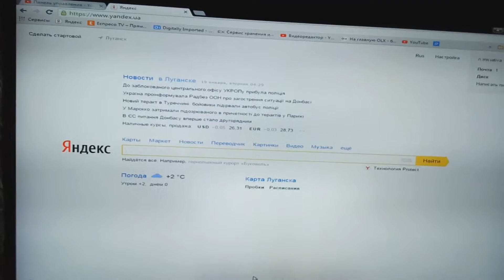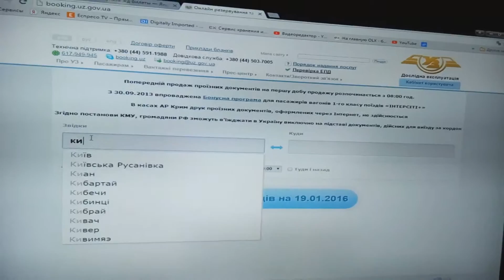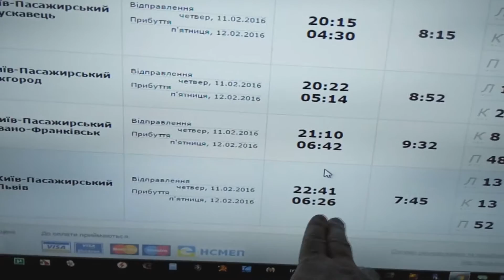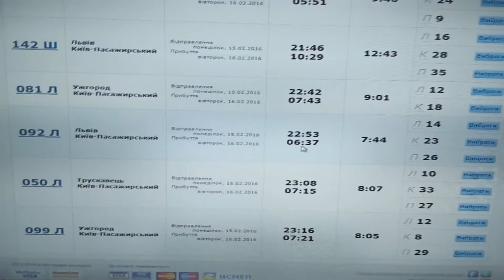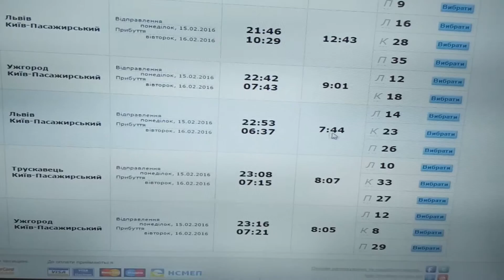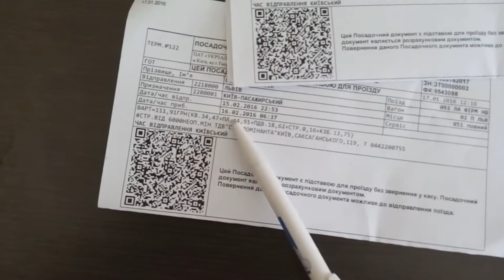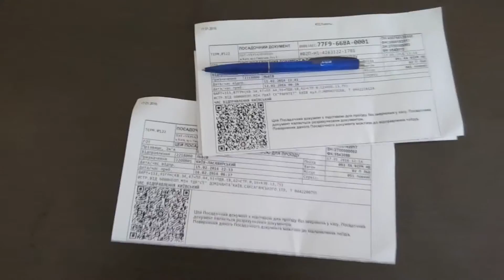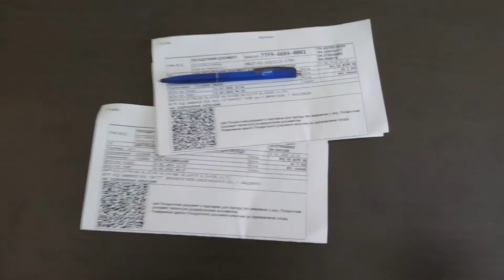Билет на поезд КИЕВ ЛЬВОВ КИЕВ